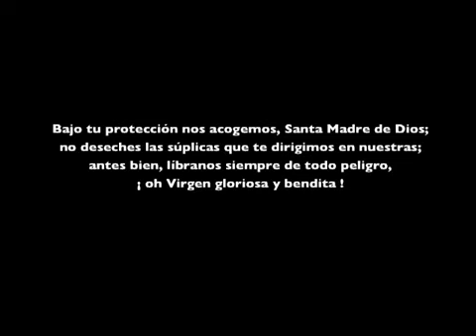Español; Misterios Luminosos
Il presente video è coperto da copyright dall'autore/editore ed è di sua esclusiva proprietà